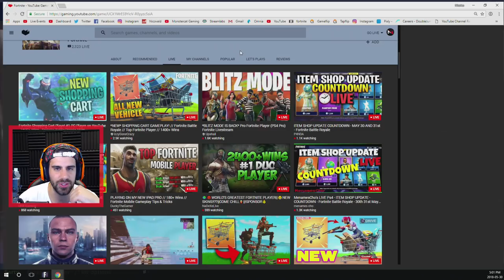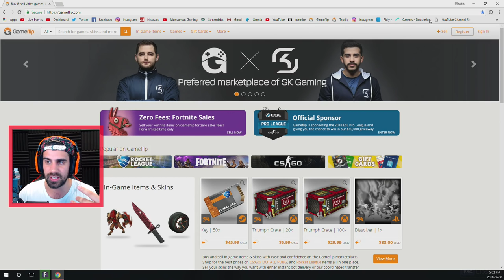NEW SHOPPING CART VEHICLE! FORTNITE W/ SSUNDEE! (Fortnite: Battle Royale)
Fortnite: Battle Royale NEW Shopping Cart Vehicle in Fortnite!